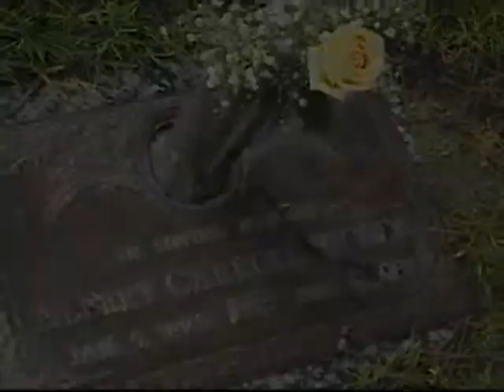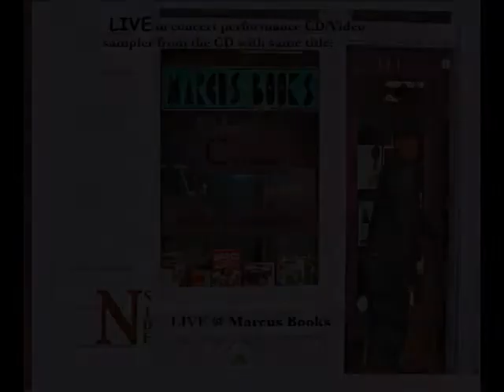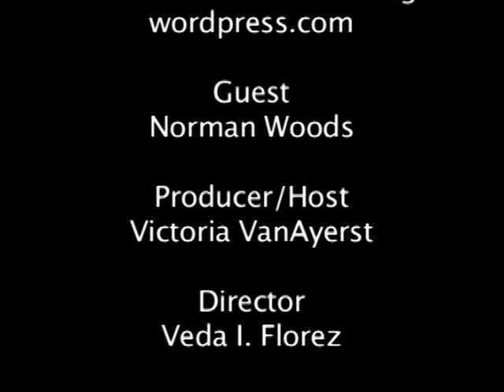Norman Woods aka N-Side is a performing jazz/poet, screenwriter and music publisher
Every once in a while an artist comes along with a message so deep and profound that it touches you not only on a melodic level, but in a way that makes you reassess what your priorities are. In an age where so many artists sacrifice their message in favour of financial gain, we need someone to stand up and speak from the heart and that artist is the jazz-poet N-Side. As he so succinctly puts it, "We need more talking with and less talking at." I never heard of him? Where did he come from? He is Norman Woods aka N-Side. N-Side is a performing jazz/poet, screenwriter and music publisher from the S.F. Bay area. A native of Berkeley, California, he has always had an aspiration to be an artist of some description and has always supported the arts in some way emotionally, financially and resourcefully.

Some say he has seen it all. From Jimi Hendrix plays Berkeley to the Silicon Valley explosion. In his own word he would say," seen a lot, heard a lot, done a lot, had fun a lot and everything in between! You can believe that! From Vietnam anti-war protest to rainy days of homelessness, trust him when he says he has a story to tell and has always found a way to smile.